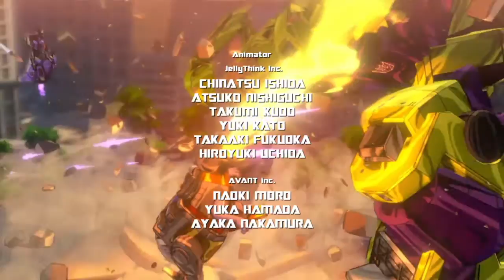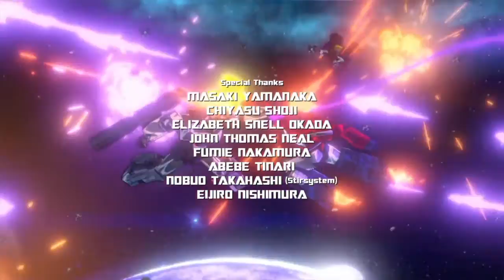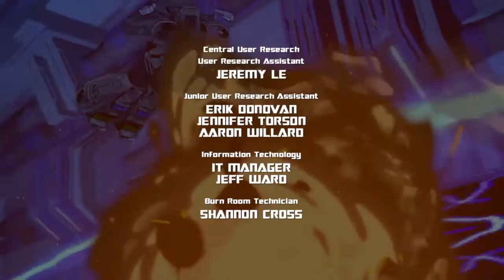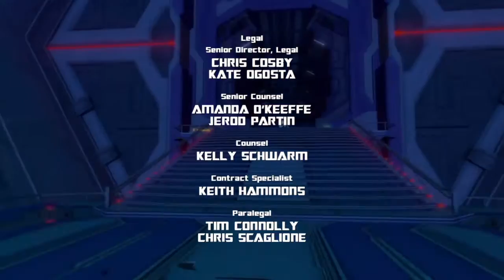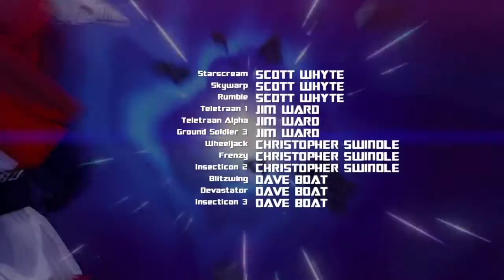TRANSFORMERS: Devastation ending